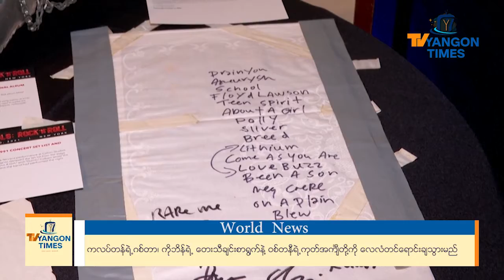ကလပ်တန်ရဲ့ဂစ်တာ၊ ကိုဘိန်ရဲ့ တေးသီချင်းစာရွက်နဲ့ ဝစ်တနီရဲ့ကုတ်အင်္ကျီတို့ကို လေလံတင်ရောင်းချသွားမည်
အဲရစ်ကလပ်တန်ရဲ့ဂစ်တာ၊ ကာ့တ်ကိုဘိန်ရဲ့ လက်ရေးနဲ့ရေးသားထားတဲ့ တေးသီချင်းခေါင်းစဉ်စာရွက်တွေနဲ့ ဝစ်တနီဟျုစတန်ရဲ့ ကုတ်အင်္ကျီ ကို ဒီအပတ်မှာ Star-powered တေးဂီတအမှတ်တရအဖြစ် လေလံတင်ရောင်းချသွားမှာဖြစ်ပါတယ်။